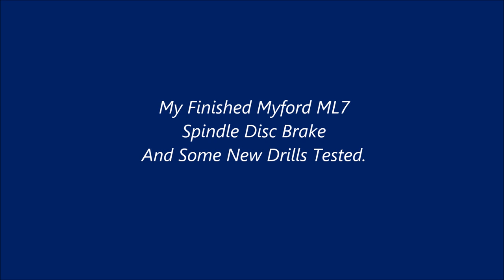Myford ML7 Spindle Disc Brake Plus Testing Some New Drills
See how I finished my Myford ML7 disc brake system. It turned out easier than I though and I'm well pleased. Also See some new tools and drill tests.
Drillpro 8pcs 1/2 Inch Shank HSS 4241 Twist Drill Bit Set
Machifit 200x12x2mm HSS Square Engraving Bit Milling Lathe Tools Turning Tool
6pcs 3 Flute Titanium Chamfer 90 Degree Chamfering End Mill Cutter Countersink Drill Bit
BIKIGHT 160MM MTB Bike Mechanical Disc Brake Front and Rear Brake Set
2 Pair Of Round Mountain Road Bike Cycling Bicycle MTB Disc Brake Pad Replacement